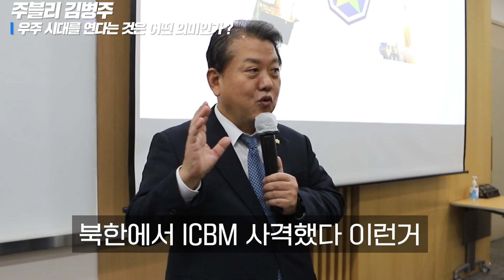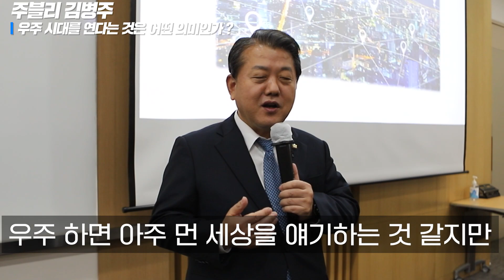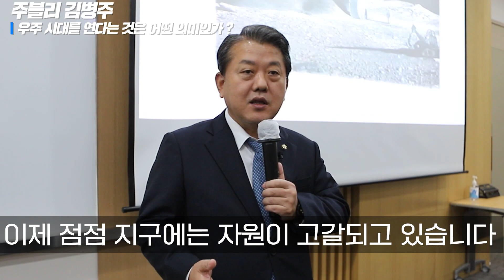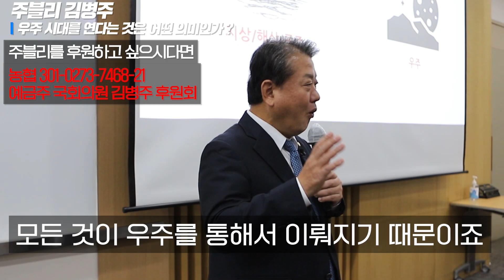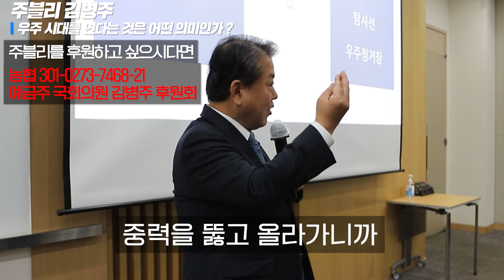우주 시대를 연다는 것은? (주블리가 말하는 우주안보 Ep.1)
우주전문가 김병주 의원에게 듣는 '우주시대'
우주가 왜 중요한지 궁금하시다면 영상으로 함께하시죠~

정치후원금으로 튼튼한 안보를 만들어 주세요!
농협 : 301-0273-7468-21 (예금주:국회의원김병주후원회)